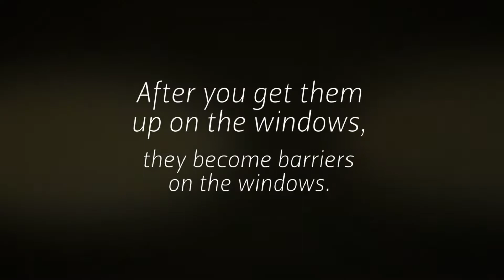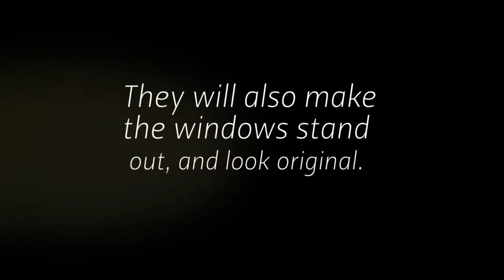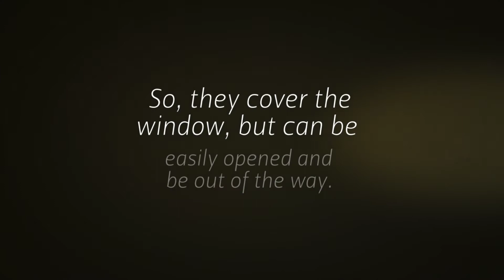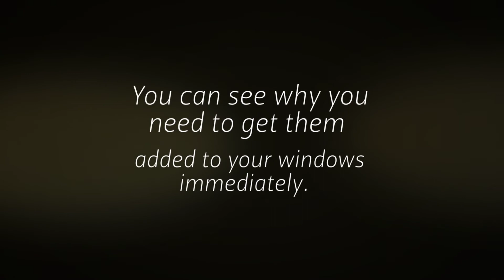Plantation Shutters In Centralia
Are you considering getting plantation shutters in Centralia for your house? Do you hesitate because you don’t know much about them? It is time then for you to be informed about the various advantages they offer.